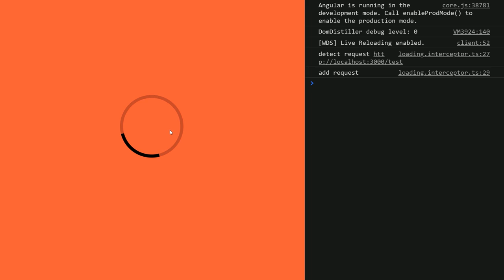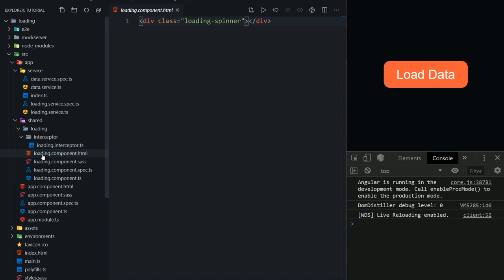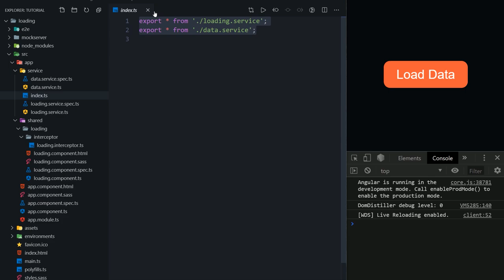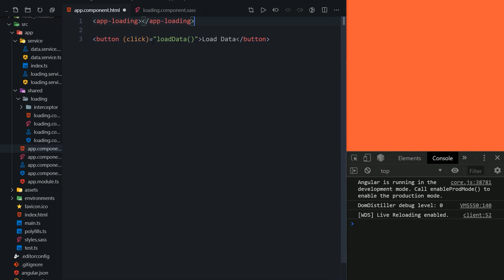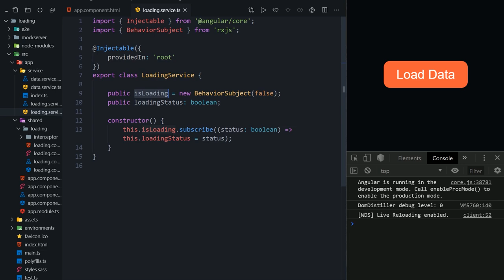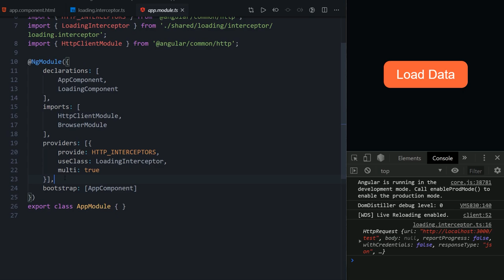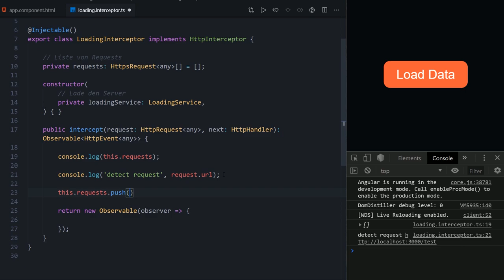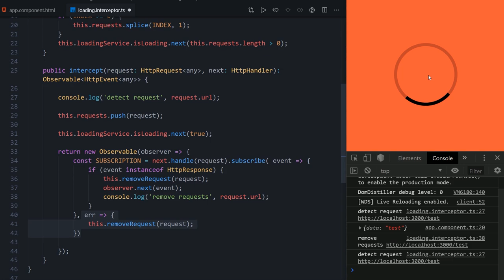Loading Spinner mit HTTP Intercepter in Angular! Wirklich praktisch!! 👍 [TUTORIAL]